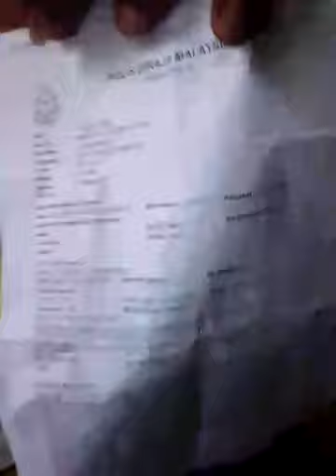What happen to my polis report on Penang free school